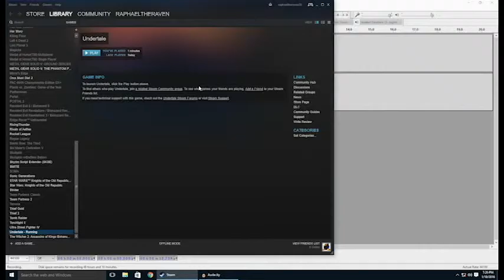Undertale Episode 1: Spooky Voice! :O - Ramble Gaming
Welcome to Undertale! Sorry about the weirdness in the beginning, full-screening mid capture messed with things.